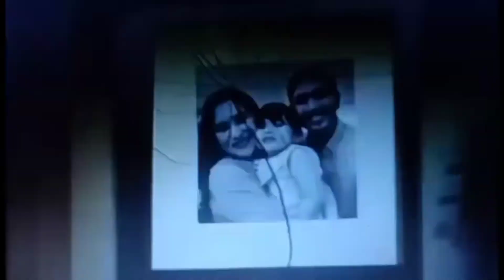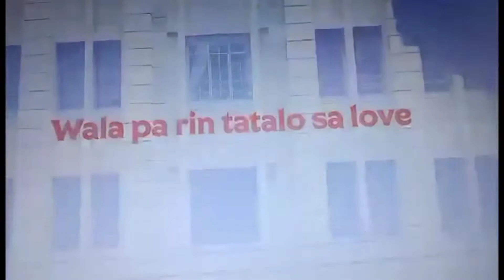“Alaska Evaporated Milk Commercial” With the review